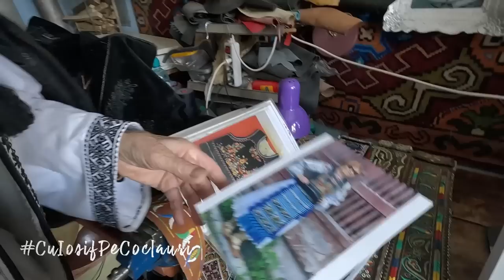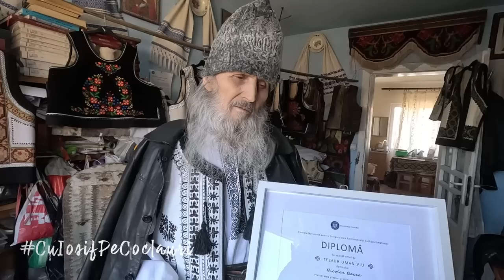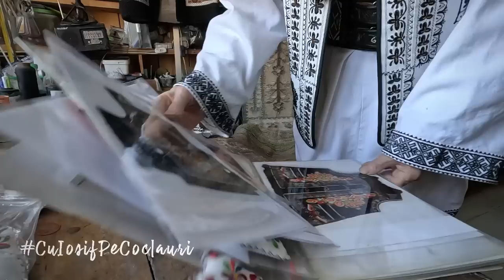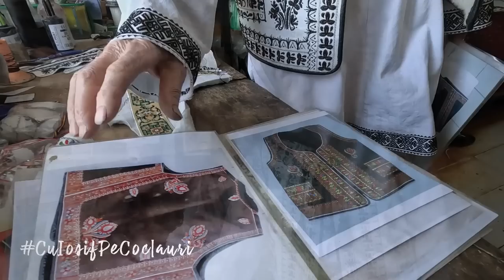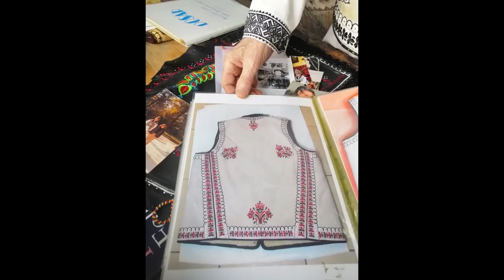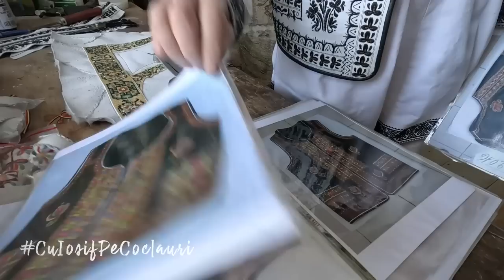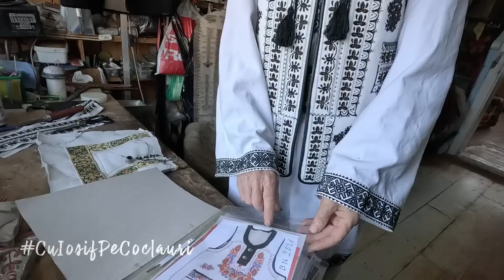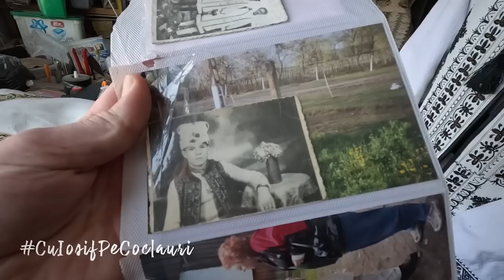👣Acasă la cojocarul NICOLAE BACEA (80 de ani): ”Tezaur Uman Viu” al satului TUREAC, jud. BN |🆕2023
📌 Acasă la cojocarul NICOLAE BACEA (80 de ani): ”Tezaur Uman Viu” al satului TUREAC din comuna TIHA BÂRGĂULUI, județul Bistrița-Năsăud.
🙏 Vizionare plăcută!
2. Cont IBAN: RO37BRDE130SV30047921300 - Ciunterei Iosif
🎬 Realizator: Iosif CIUNTEREI
👉🏻 O producție CuIosifPeCoclauri 👈🏻
- Martie, 2023 -